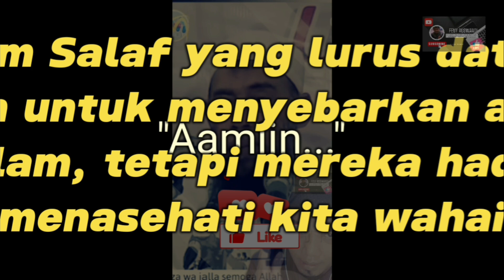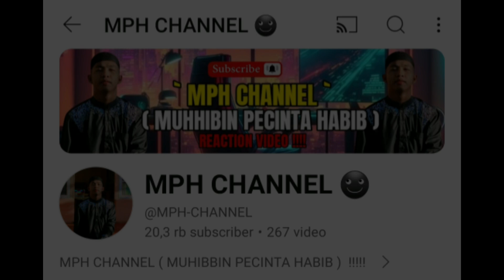Membunuh Dan Penyebar Fitnah??Menjawab Tuduhan Ustadz Terhadap Syekh Muhammad Bin Abdul Part.1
Menjawab Tuduhan Ustadz Terhadap Syekh Muhammad Bin Abdul Wahab. Cara jitu untuk memfitnah kaum Salafi di Dunia Islam saat ini adalah dengan fitnahan keji tanpa ilmu, mereka adalah kaum politik dan pembisnis mengatasnamakan Islam ataupun Nasionalisme.